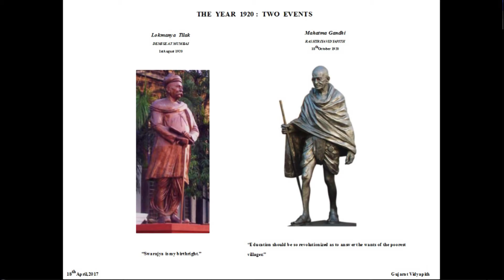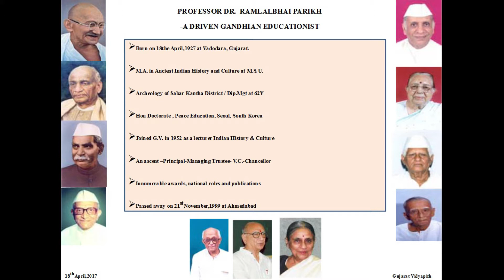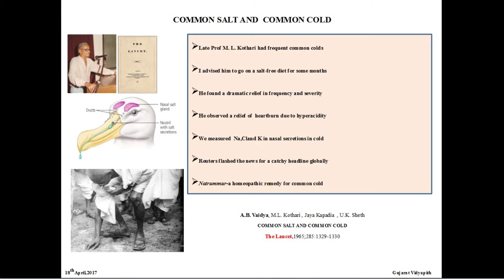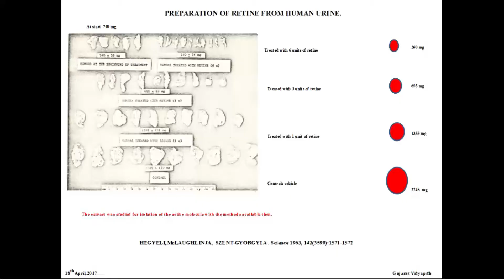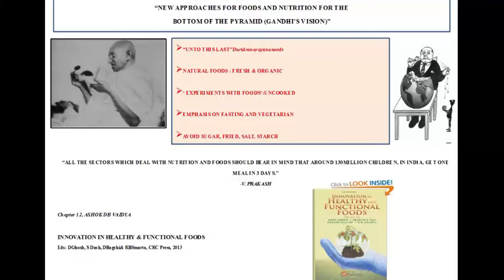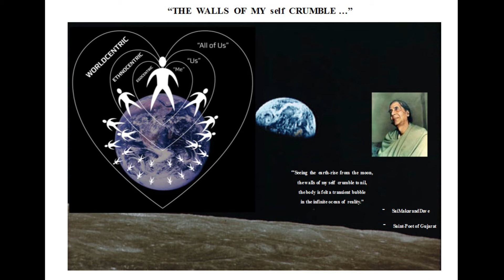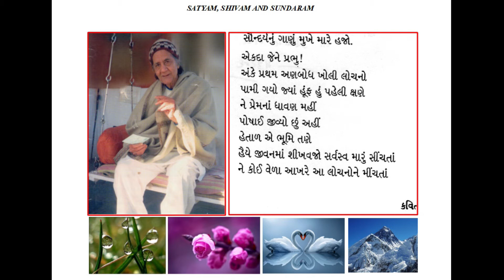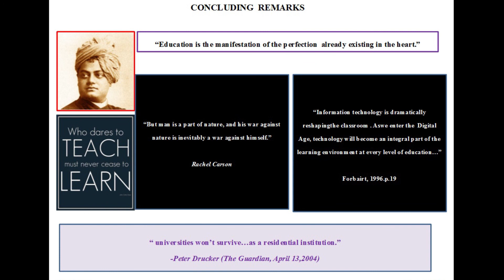Prof. Ramlal Parikh Birth Anniversary Lecture By Dr. Ashok Vaidya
કસ્તુરબા હેલ્થ સોસાયટીના નિયામક (સંશોધન) ડો. અશોક વૈધે સ્વ. રામલાલ પરીખની ૯૧મી જન્મજયંતિ નિમિતે તારીખ ૧૮/૪/૨૦૧૭ના રોજ ગૂજરાત વિદ્યાપીઠના શંતિ સંશોધન કેન્દ્ર ખાતે વિજ્ઞાન, અધ્યાત્મ, કલા અને સેવા: સમગ્ર વિદ્યાતીર્થના આધાર સ્તંભ પર વ્યાખ્યાન આપી સ્વ. રામલાલ ભાઇને ભાવભીની શ્રધ્ધાંજલી આપી. છેલ્લાં ૧૭ વર્ષથી અવિરત ચાલતી આ વ્યાખ્યાનમાળાની એમણે પ્રશંસા કરી અને વિદ્યાપીઠને વૈશ્વિક પ્રવાહો સાથે જોડવા અને ગાંધી વિચારના તીર્થ તરીકે વિકસાવવા અધ્યાત્મ, કલા, સેવા અને વિજ્ઞાનને કઇ રીતે પ્રયોજવા તેનો સુંદર નકશો આપ્યો.